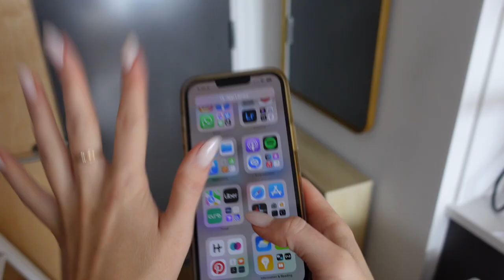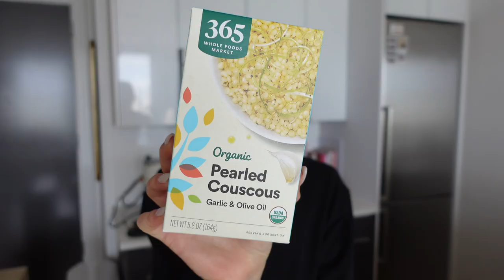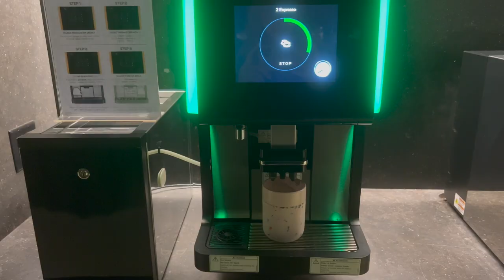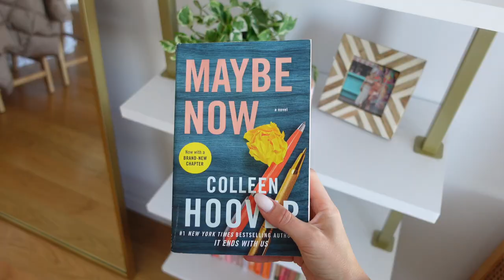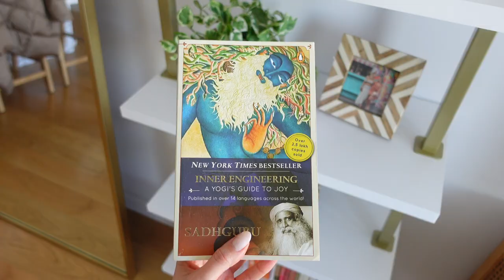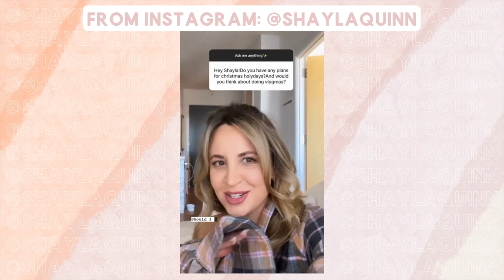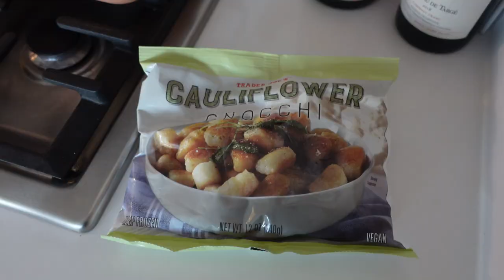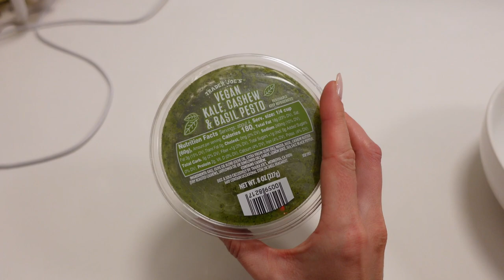[VLOG] Life in NYC: DIY apartment decor, Zara haul, Amazon favs, books & a healthy lunch recipe!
Life in NYC vlog: DIY apartment decor, Amazon favs, mini Zara Fall Haul, current books I’m reading, my go-to at home coffee recipe, healthy lunch recipe, work & regular life stuff✨ PS: sharing links to everything shown/shared below! 💗

LINKS👇🏼

✨Self-Care/Beauty/Wellness:
UFO Oil
Gua Sha

Amazon Flannel
Sweater Dress

✨Accessories:
Tan Hat
Claw Clips
Flat Gold Necklace

✨Kitchen:
Pink Mug

✨Miscellaneous:
Maybe Now
It Starts With Us
Inner Engineering
Pink Tool Kit